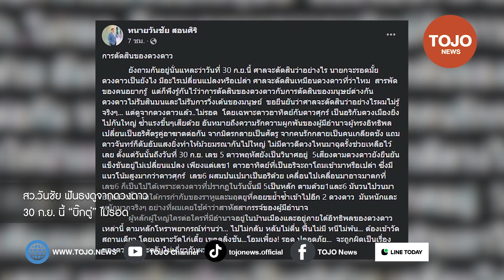สว.วันชัยฟันธงดูจากดวงดาว30ก.ย.นี้“บิ๊กตู่”ไม่รอด! ไปไม่กลับ หลับไม่ตื่น เข้าวัดสถานเดียว| TOJO NEWS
สว.วันชัย ฟันธงดูจากดวงดาว30ก.ย.นี้ “บิ๊กตู่” ไม่รอด! ไปไม่กลับ หลับไม่ตื่น เข้าวัดสถานเดียว | TOJO NEWS